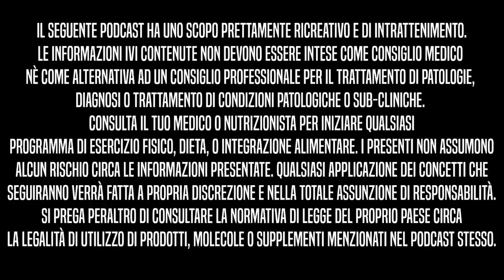Il Segreto dell'America con Alessandro Savi | BBIP Ep. 28